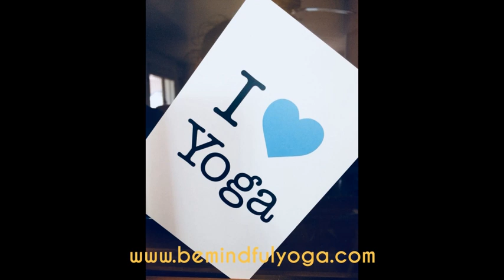Deep relax yoga nidra (beginner)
Yoga and meditation retreat house at the beach (Spain)
All the images and backgrounds sounds are of the enviroment, the house, facillities and food we cook with organic products and a lot of love.